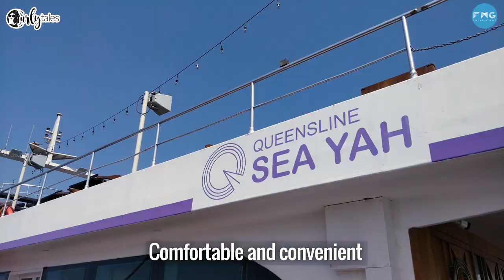South Mumbai Gets A Floating Restaurant - Queensline Sea Yah | Curly Tales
Lounge at the bars or hop from deck to deck as you bask in luxury on the sea, and enjoy some great cuisine on-board. Queensline See Yah is the perfect ship for a brunch, lunch, sundowner or a dinner!